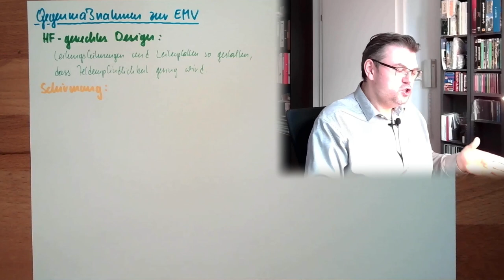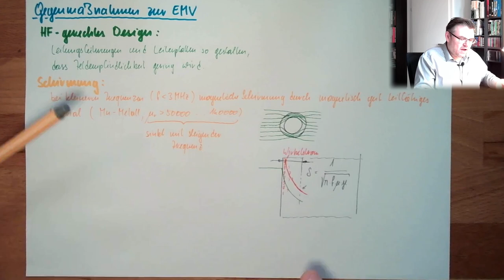ANT 18: EMV Gegenmaßnahmen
Ein Überblick über die Funktionsweise von EMV Gegenmaßnahmen.